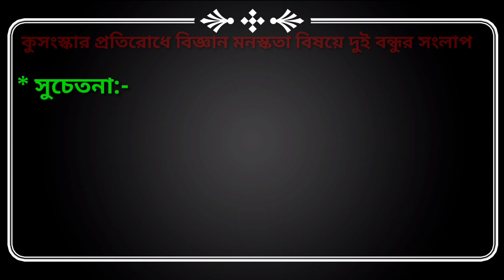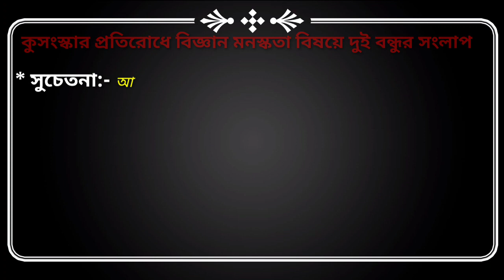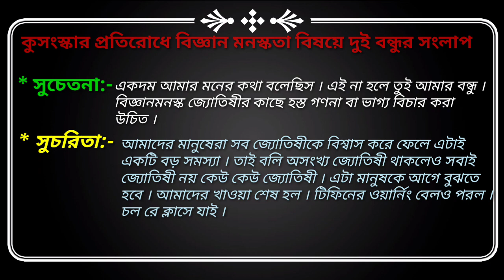কুসংস্কার প্রতিরোধে বিজ্ঞান মনস্কতা নিয়ে দুই বন্ধুর সংলাপ || কুসংস্কার দূরিকরণে বিজ্ঞান মনস্কতা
***এই চ্যানেলে তোমাদের স্বাগত জানাই-

      তোমাদের বাংলা বিষয়ে কুসংস্কার প্রতিরোধে বিজ্ঞানমনস্কতা নিয়ে দুই বন্ধুর সংলাপ দেওয়া হয়েছে । তোমরা দেখো কেমন লাগলো জানিও । বন্ধুদের কাছে এই সংলাপ পৌছে দিতে শেয়ার কর ।